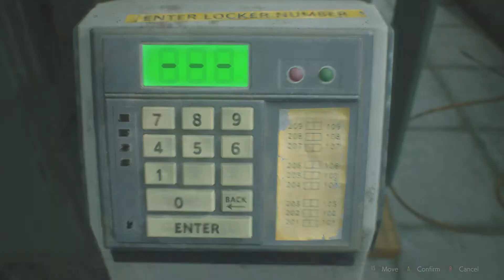Resident Evil 2 Leon B Walkthrough Part 6 Prison Riot